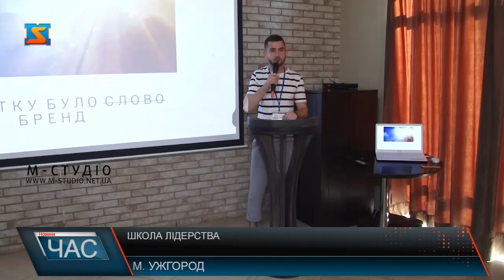Школа лідерства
Першу школу лідерства для молоді заснували у Закарпатті. 25 червня в Ужгороді для півсотні відвідувачів заходу виступали 5 спікерів – відомих та успішних кожен у своїй сфері, які ділилися з перспективною молоддю секретами успіху, своїми перемогами та невдачами. Після виступів учасники мали можливість задавати питання, які їх цікавлять. Діалоги вийшли конструктивними, цікавими та корисними для слухачів